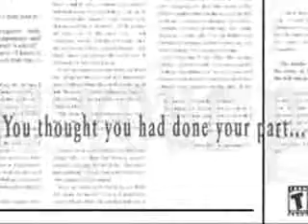Battlefield 1942 The Road to Rome Trailer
The Road to Rome focuses exclusively on the largely underpublicized Italian and Sicilian campaigns of WWII. Players can choose to fight on six new maps including Operation Husky (Sicily) and the battles for Anzio and Monte Cassino. Each map comes with highly detailed environments such as Italian houses, Mediterranean trees and even the Monte Cassino Monastery. Controllable vehicles are the heart of the Battlefield 1942 experience and The Road To Rome features eight new vehicles in addition to the more than 30 in the original title. These include the German BF-110 and British Mosquito twin-engined fighter-bombers. Also debuting are Italian and new British and German tanks and anti-tank guns. New hand-held weapons include the Italian Breda assault rifle, British Sten SMG and bayonets on rifles.